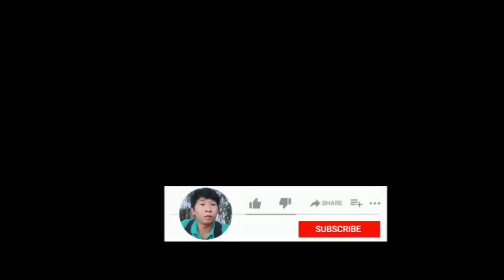TẬP478: Trãi nghiệm cùng bé sữa và bài hát nhớ mãi của cha khờ vuka ma PHIM MA